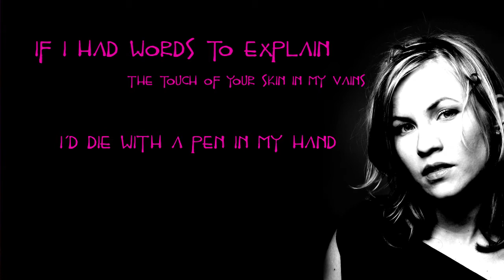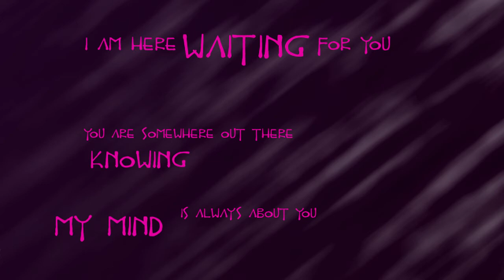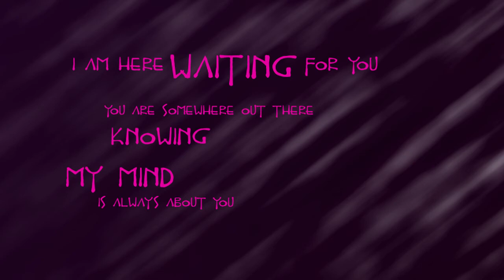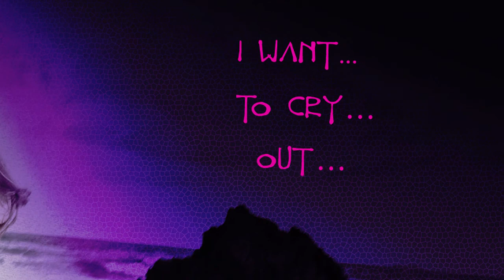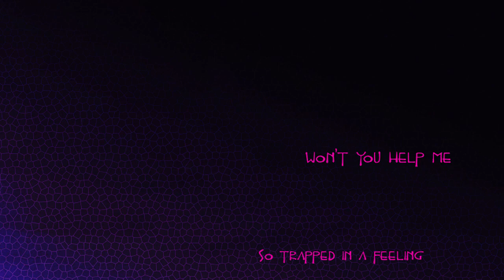Carita Boronska - I surrender HD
Carita Boronska's latest release called "I Surrender" is written, composed, arranged and produced by herself.